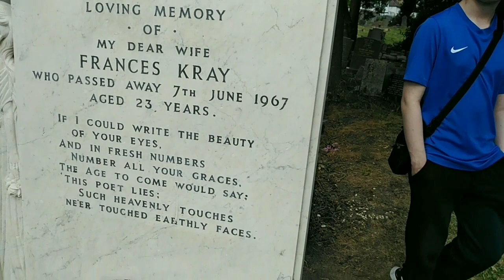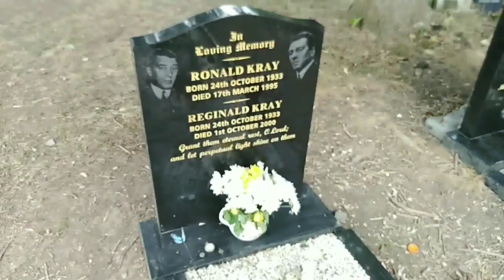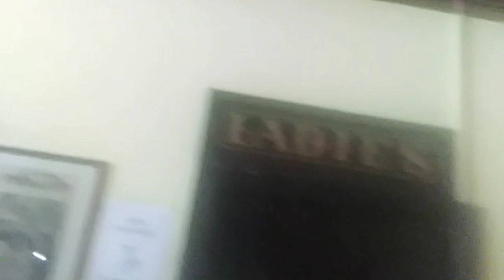The Krays Graves & Blind Beggar